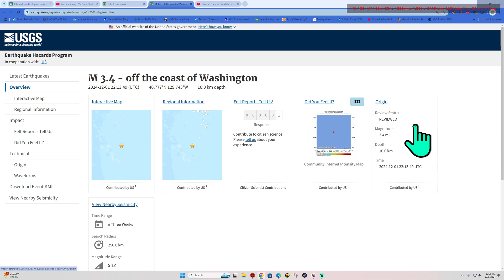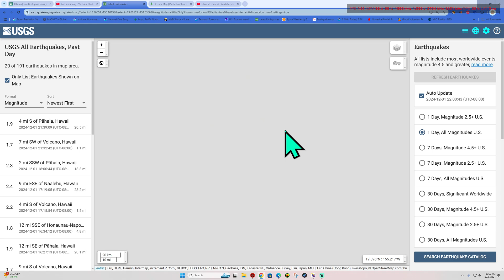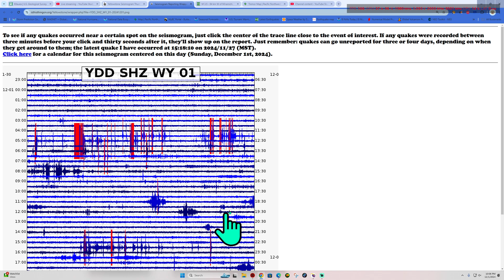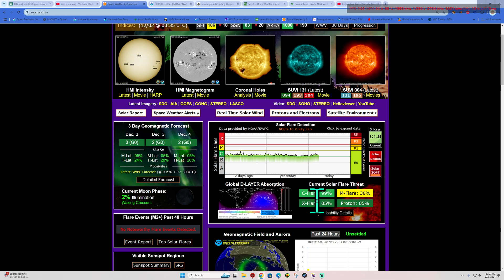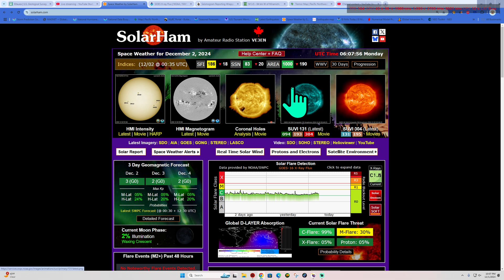3.5 Earthquake New Brunswick area. 2.7 California. Sunday Night 12/1/2024